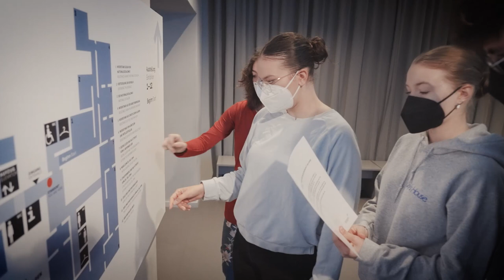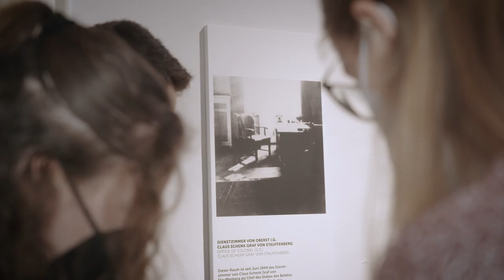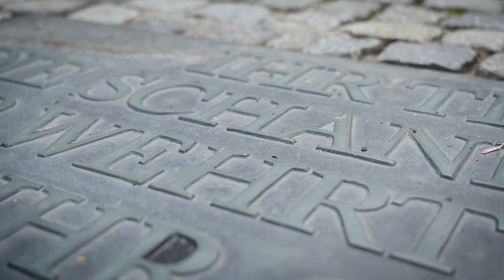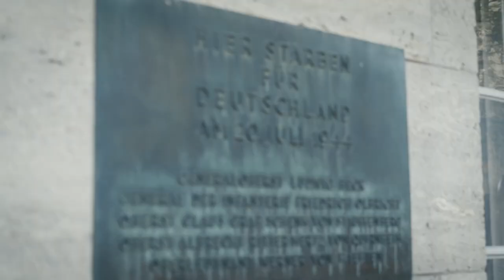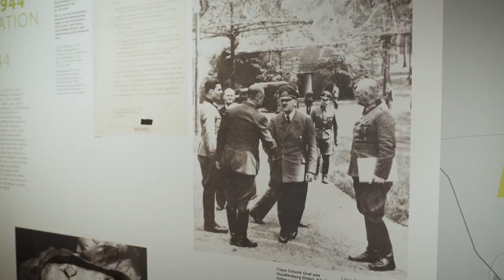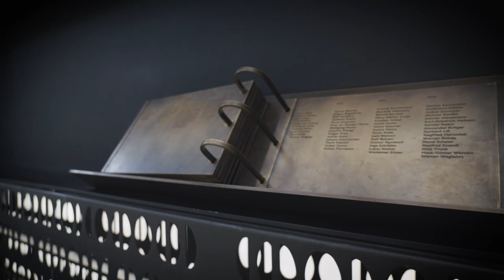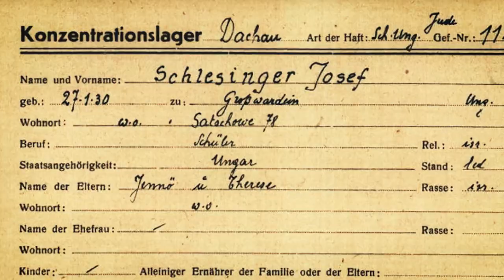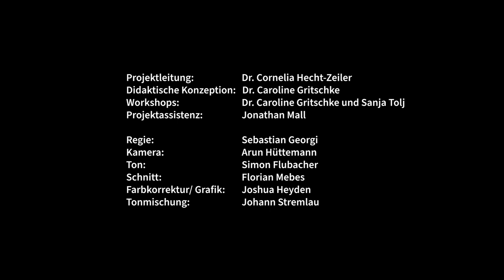The Bendlerblock. An Israeli German school project. Talking about the 20 july plot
The Bendler Block housed key departments of the Nazi Wehrmacht. And: Here is where the organizational center of the overthrow attempt of 20 July 1944 was. Here is where Claus Schenk Graf von Stauffenberg issued the Valkyrie Orders, to overthrow the terror regime. Here is where he was shot to death by the Nazis in the early morning hours of 21 July 1944, together with other plotters.
Israeli and German young people explore together with each other the history of the Bendler Block, and they focus on Stauffenberg’s character, and on the resistance against Nazism. How is the resistance memorialized in Berlin today? What role do the crimes of the Nazis, in particular, the Holocaust, play in this connection? How do the views of Germans and Israelis differ? What role do the histories of the participants’ own families play in this regard? The film illustrates the different viewpoints of the young people, and it looks at how they talk about them with each other.
A project of the Haus der Geschichte Baden-Württemberg (museum for the history of the German federal state of Baden-Württemberg), the SCORA (Schools Opposing Racism and Antisemitism) program at the Regierungspräsidium Stuttgart, the Remstal Gymnasium in Weinstadt, and the Eynot Yarden School in Amir, Israel.
With funding from the Bundesbeauftragte für Kultur und Medien